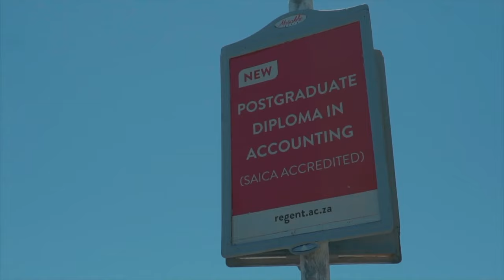Lungy K - Samkelo [Feat. Character] (Official Music Video)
Lungy K presents the official music video to
 Samkelo, featuring Character.

© 20
22 The House of Thom